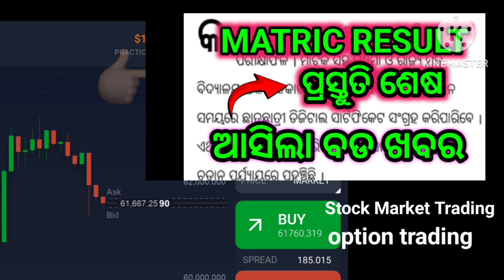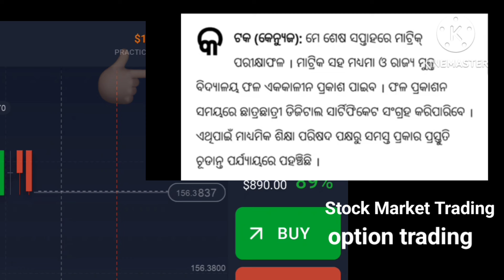Good News | ପ୍ରସ୍ତୁତି ଶେଷ ଖାଲି ରେଜଲ୍ଟ ବାହାରିବ || Matric Result 2024